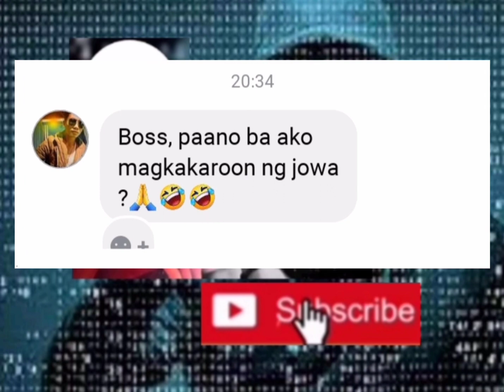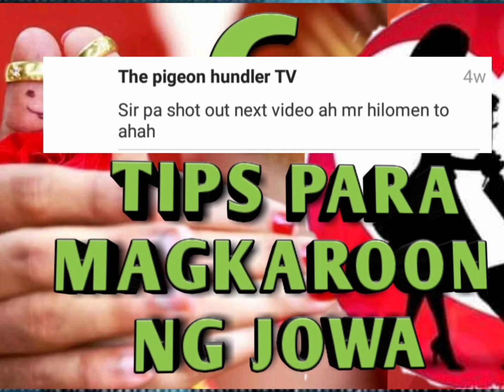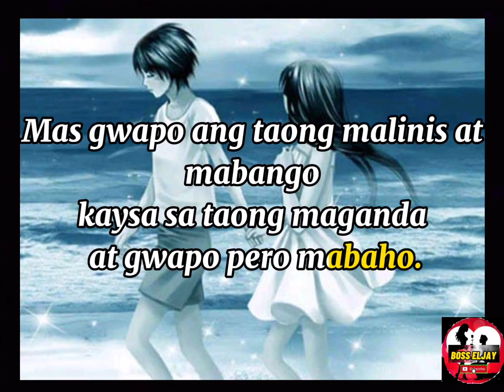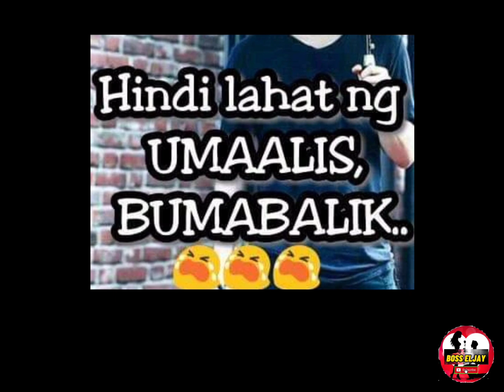PAANO BA MAGKAROON NG JOWA | BOSS ELJAY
DISKARTE/TIPSSALOVE
PAANO BA MAGKAROON NG JOWA | 6 TIPS PARA MAGKAROON NG JOWA
ay isang tips at diskarte sa pag-ibig na naglalaman ng mga paraan para mapaibig mo ang taong mahal mo kahit dika gwapo.
Ang video na ito para sa mga NBSB / NGSB o may mga karelasyong iniwan o niloko ng kanilang mga Ex. Para ito sa mga nais na maging masaya at magkaroon ng Long time Partner sa buhay.

SOURCE : google and Facebook

paano ba magkaroon ng jowa
paano magkaroon ng lovelife
paano magkajowa
pano ba
paano magkaroon ng boyfriend
kagwapuhan

Narito ang link ng iba pang Hugot / Tips at Diskarte sa pag-ibig.

@Usapang Diskarte
@Marvin Sanico
@MitchieBoy TV
mga idol